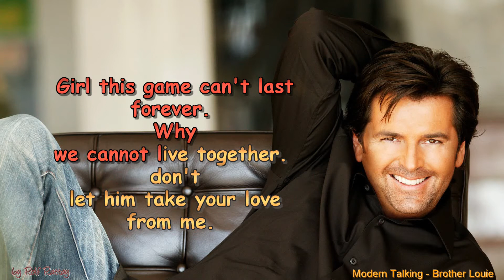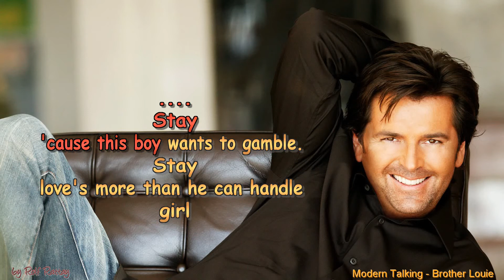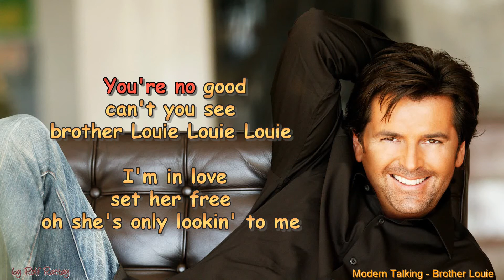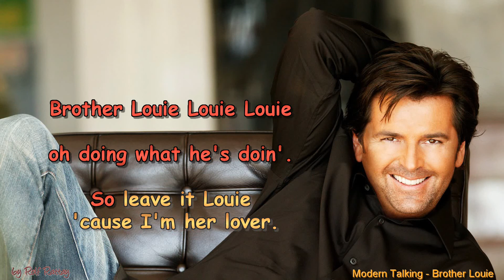Modern Talking Brother Louie Instrumental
aehnlich wie  Brother Louie by Rolf Rattay